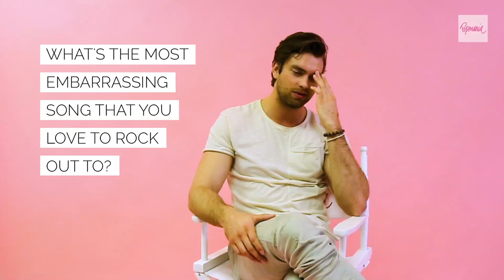13 Reasons Why Pierson Fode Is Your Next Crush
'The Bold and The Beautiful' star Pierson Fode told us all about himself and we are IN LOVE ! Find out why and more! For more Pierson news, photos and videos, head